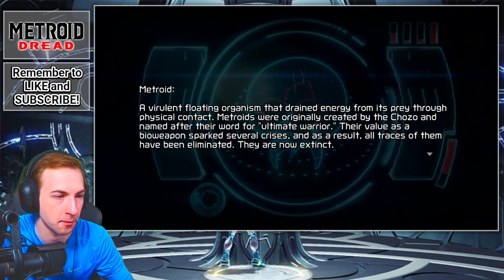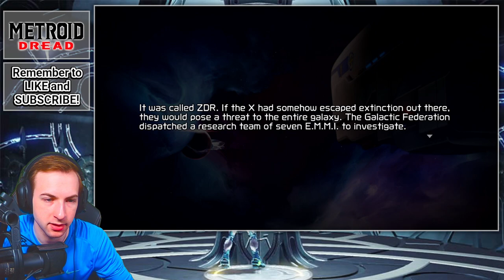Metroid Dread | Walkthrough Part 1 - Into Artaria - [Nintendo Switch]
Playing through Metroid Dread. Eventually collecting 100% items as we explore ZDR. In part 1 we get attacked by a new foe and wake up with physical amnesia. Time to get exploring.

A new Samus amiibo™ figure featuring her suit from Metroid Dread and an E.M.M.I. amiibo figure are available in a 2-pack set. Scan the Samus amiibo for an extra energy tank to increase your health by 100; additionally, the Samus amiibo can be tapped again to receive health once per day. The E.M.M.I. amiibo grants Samus a Missile Plus tank, increasing her missile capacity by 10; additionally, the E.M.M.I. amiibo can be tapped again to replenish some missiles once per day.